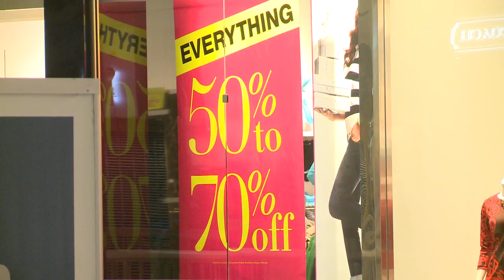Black Friday Shoppers still going strong Friday PM